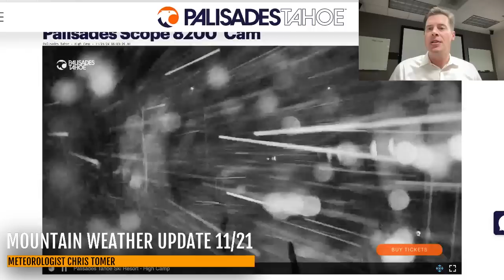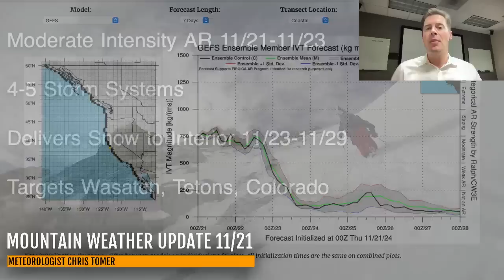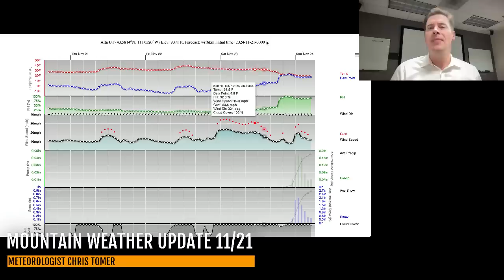Mountain Weather Update 11/21, Meteorologist Chris Tomer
Atmospheric River (AR, Moderate Intensity) continues through early 11/23.  Then additional storm systems deliver heavy snow to UT/WY/ID/MT/CO through 11/30.
Snow Timeline:
Wasatch: PM 11/23-11/24(M/H), 11/25(H), 11/26-11/27(L, 11/29(M)
Tetons: 11/23(L), 11/25-11/26(M/H), 11/29-11/30(H)
Colorado: PM 11/24(L), 11/25-11/27(H), 11/30(M)
Tahoe: 11/21(L), PM 11/22-11/23(H), 11/25(H), 11/26(M/H)
Interior BC: PM 11/22-11/23(H), 11/25-11/28(L), 11/29(H)